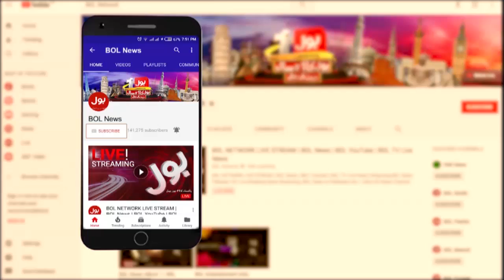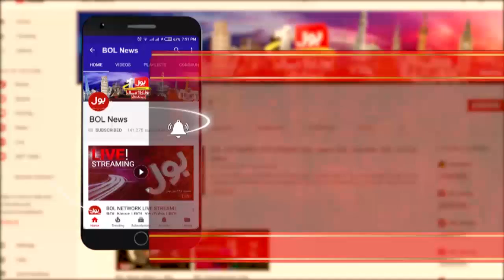Nawaz Sharif NON-Bailable Arrest Warrant | Ab Pata Chala with Usama Ghazi Full Episode 15th Sep 2020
Nawaz Sharif Health Analysis By Usama Ghazi
Usama Ghazi Inside Story